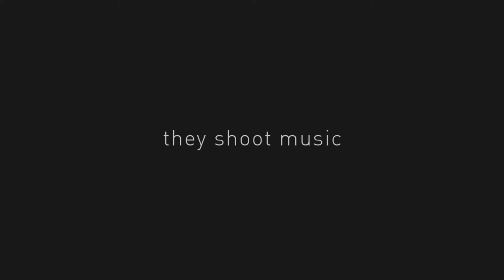Camo & Krooked - All Night // At Home Session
Camo & Krooked performing All Night, live in Vienna